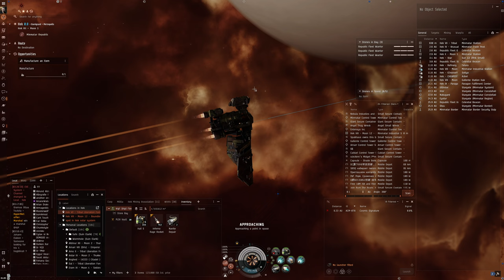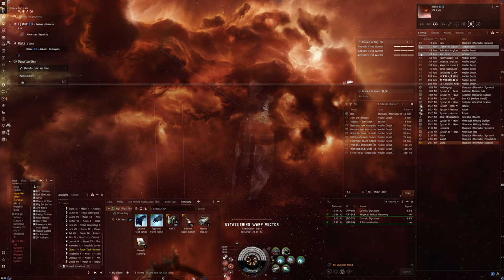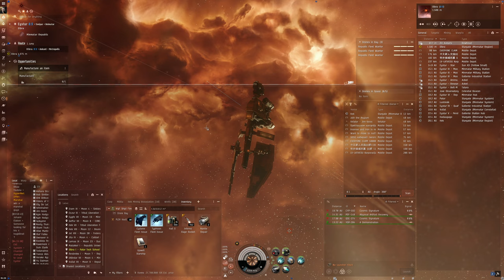Hello World: EVE Online Alpha Experience, Day 748